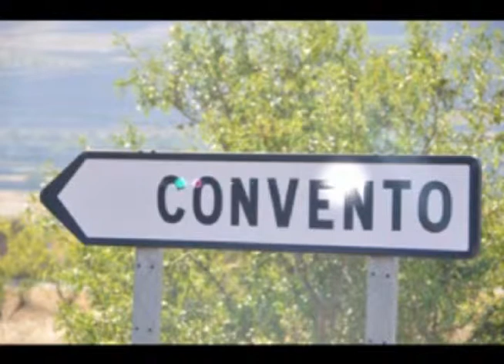CONVENTO DE LAS MADRES CARMELITAS EN CABRETÓN ( LA RIOJA )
Este pequeño trabajo se lo dedico a mi amigo Antonio Navas,asiduo conocedor y visitante de estos lugares.           Convento de las Madres Carmelitas de mansión de paz, ubicado entre las carreteras de Cabretón y Valdegutur,en la vega de Añamaza.